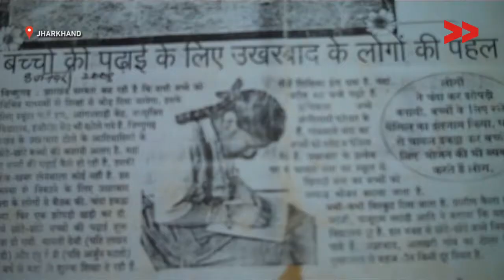Women walk 3 kilometers to reach the nearest courtyard shelter | Manju reports for IndiaUnheard